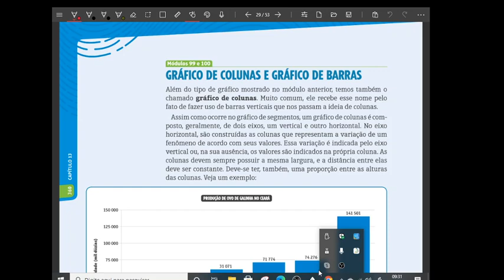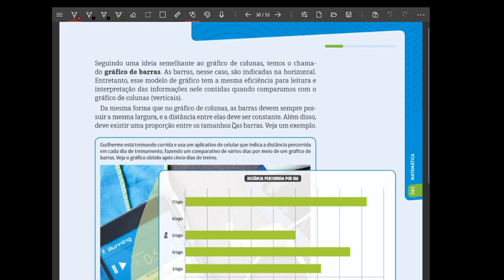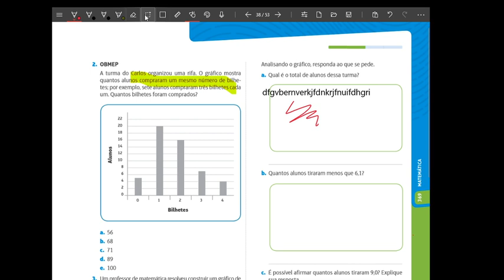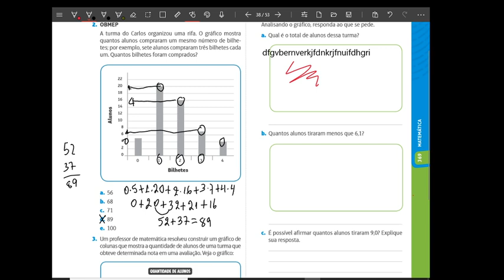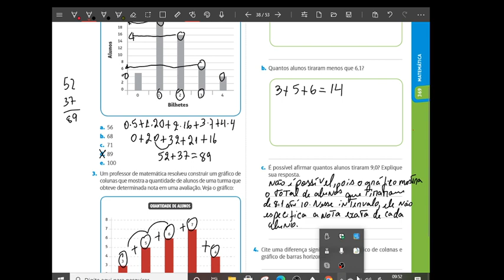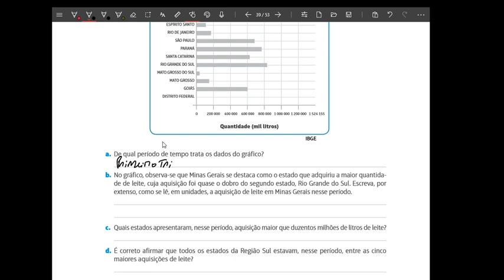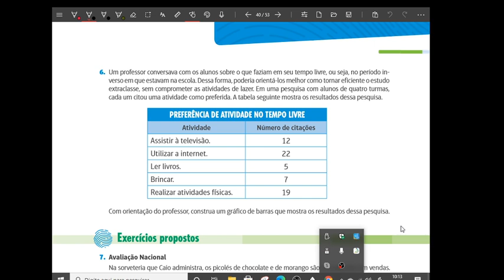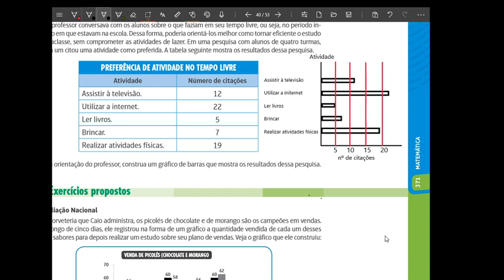6º Ano - Módulo 99 e 100 | Gráfico de colunas e gráfico de barras